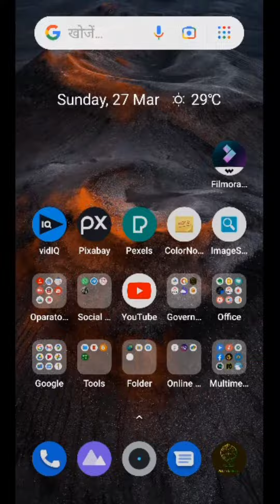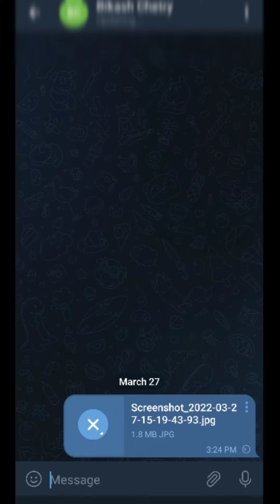Telegram tutorial | Telegram HD photo Send | How to sent orginal quality photos in telegram